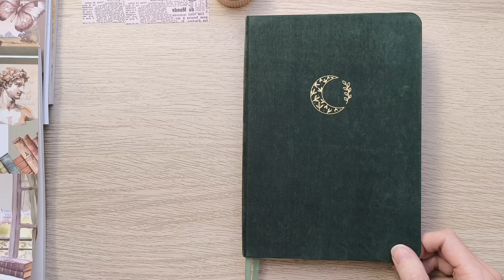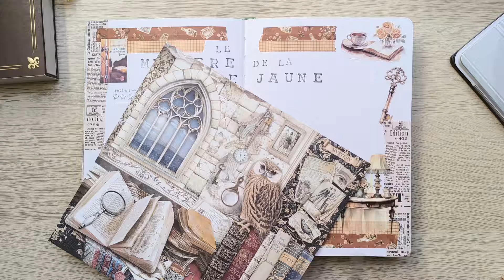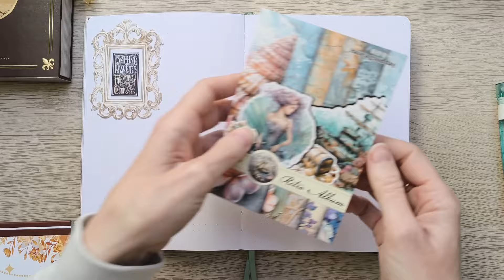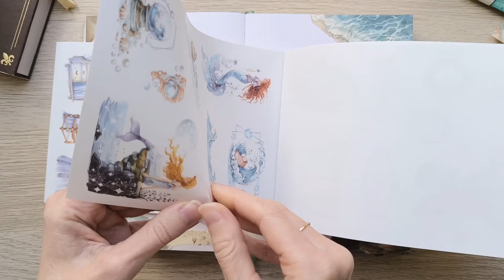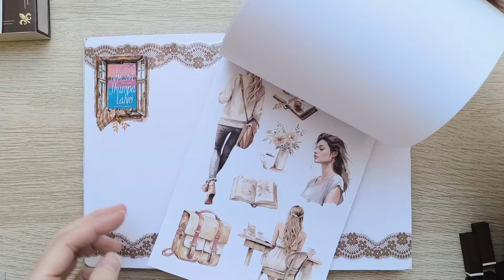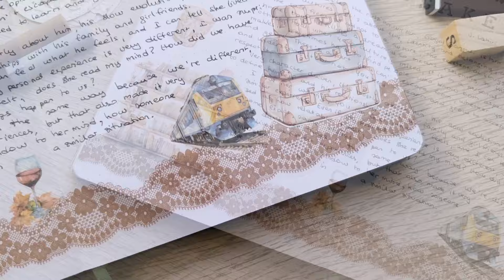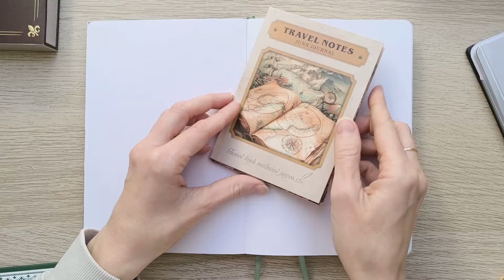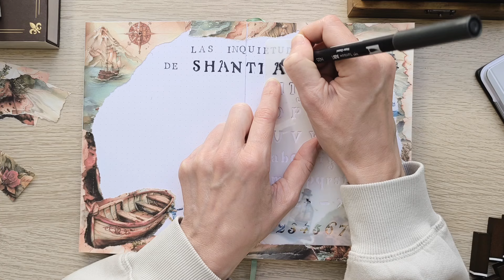⛵ Reading Journal Update | What I read this summer 🐦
Hi everyone,
Finally an update on all the books I read this summer!
⬇️ Find all my supplies below ⬇️

I'll see you soon, and until then, enjoy reading!

On every page:
* from Notebook Therapy code BUJOBYFILO10
★ Big letters stamps from Tiger

00:00 The mystery of the yellow room
* from The Washi Tape Shop code BUJOBYFILO10

04:01 Frenchman's creek
* from Journalsay shop code FILO

07:44 The namesake

09:53 All systems red
* astronaut washi tape from amazon
* stickers (gifted)

11:42 Shanti Andía

14:47 Flip through

The Washi Tape Shop 10% code BUJOBYFILO10
Stationery Pal 12% code FILO
Notebook Therapy 10% code BUJOBYFILO10
Paperwrld Shop 15% code BUJOBYFILO
Phomemo mini printer code BUJOBYFILO10

Signing up with this link gets both of us one month for free!

readingjournal,setup,books,journal,reading,read,creativejournaling,booktube,classicbooks,bookrecommendations,bookreview,stationery,journaling,bulletjournal,planwithme,bujo